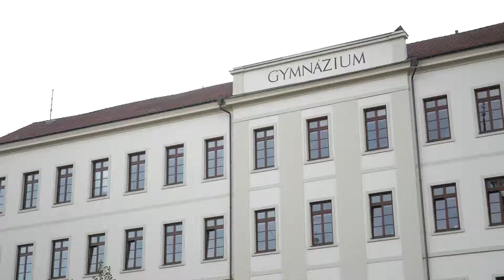Gaudeamus igitur - Gymnasium Písek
Poslední zvonění Písek, Poslední rok  francouzský
"Das letzte Schulläuten" - Schulabgänger*innen des Gymnasiums in Písek feiern ihren letzten Unterrichtstag